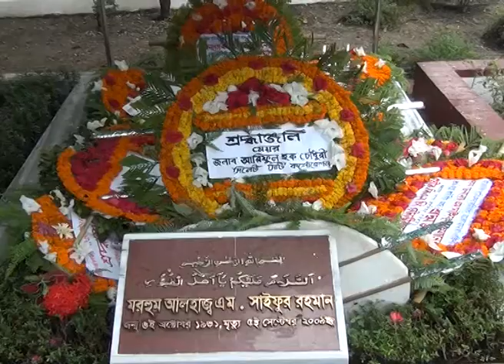Moulvibazar sayfur rohman 4th dead day movie